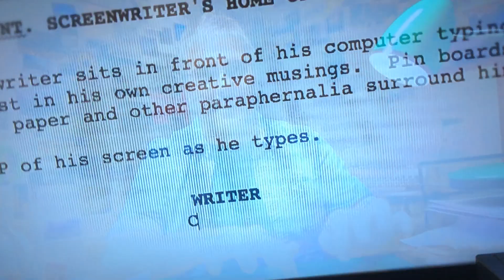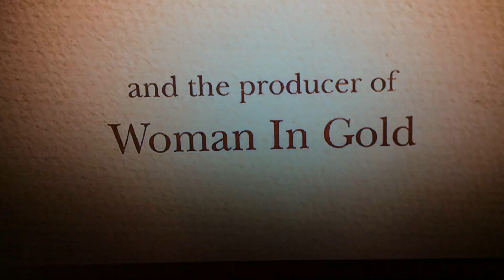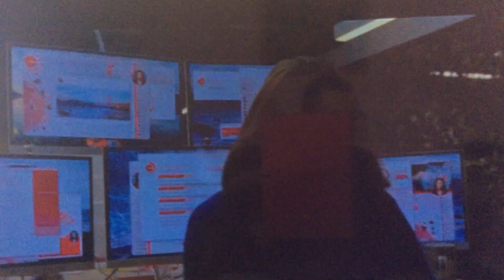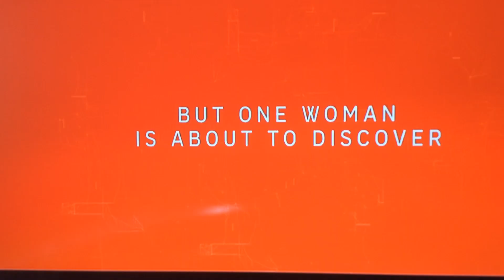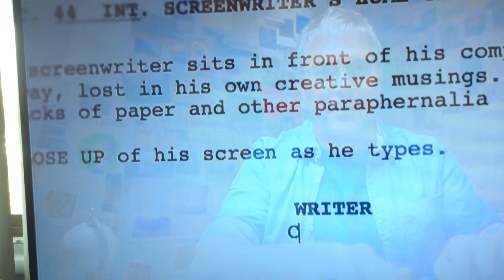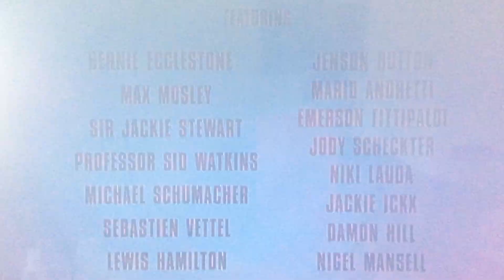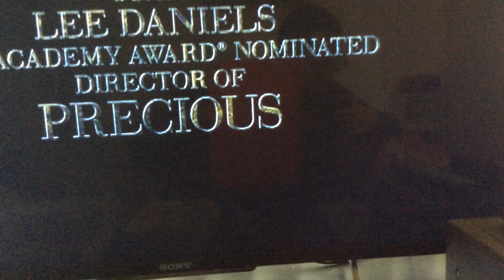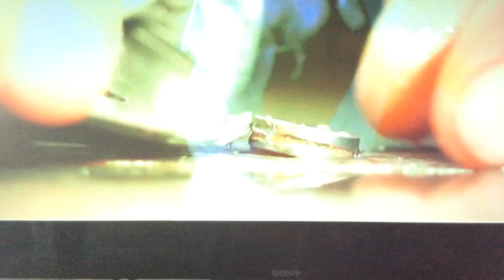A Quadruple Feature DVD Opening To NSW Australia #27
This it Was The Episode My Quadruple Feature Opening To Film Movie DVD Of Australian On NSW Sydney’s A Live Action For Adventure Has Been in your War Drama Or Biographical Sports We Before Previews Motion Picture On Home Entertainment An Whole Country World Or Family She People Love Friends There Are Best Everyone’s Will Be Everything But Very Long! Long! Long Long Video! Time Ago! A Too Busy Day! Everybody Know That It! Make Sure Like To Genuine Pretty As First Time Television Ever! If Copyrights By The Zookeeper’s Wife (2017 DVD Of Australian) it Copy By Rush (2013 DVD Of Australian)

It catalogue number for disc is R-126057-9/57523/Hop0623

Released in Roadshow Entertainment Or Entertainment One/Hopscotch By 2013/2017 DVD To Australia

Only Have At NSW Fairfield City Or Council it Libraries We Just Are Hand Service Disc On Care To Loan DVD Is Celebrating in Diversity’s

Please let Me Know in your Answer With Likes And Comment Section On Below!

I’m Hope Enjoying the Put On Video Of Have Really To Very Soon!

A Thank you is So Much Have Fun Day!
If Happy Great Time! Will Be Quadruple Feature Opening To DVD if Keep it For Watching Say Good Byes Now!